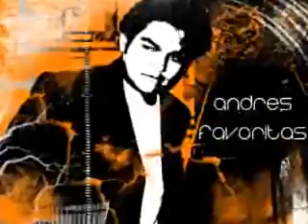toquinho y vinicius - onde anda voce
bna cancion